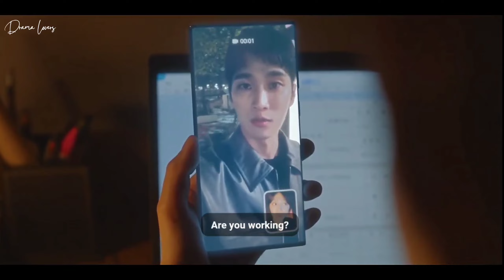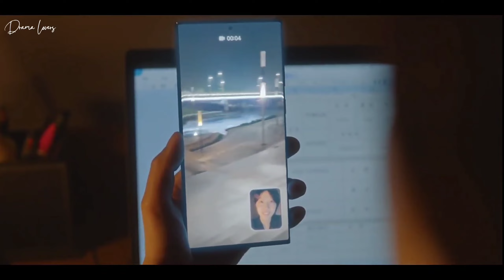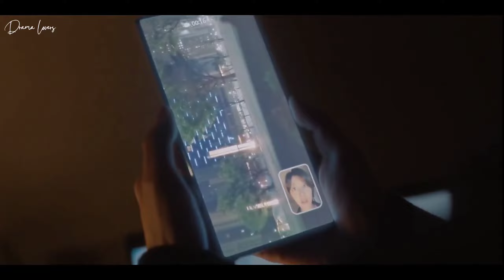😨 He gets kidnapped 😨 Do Bae Man || Kdrama hurt scene 🤕